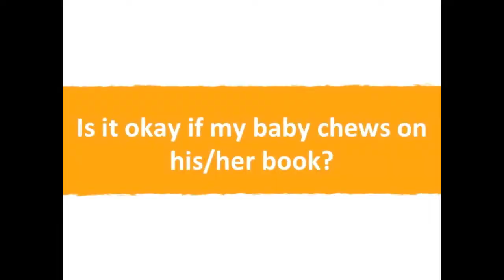Early Years Parenting Tip: Reading with Your Child